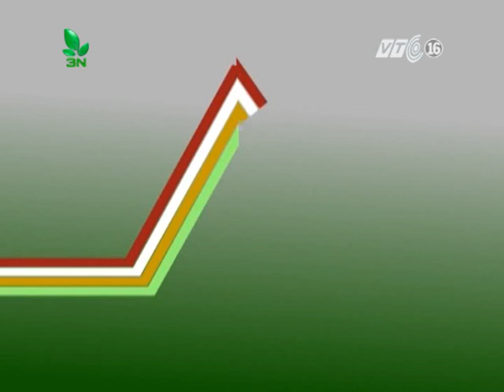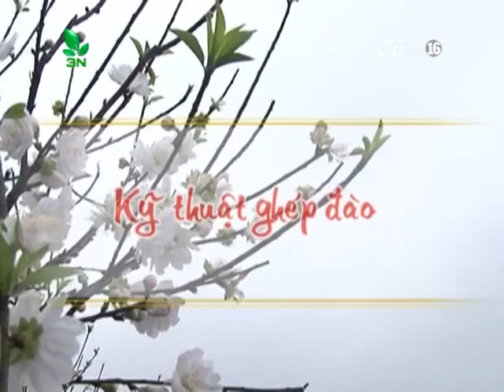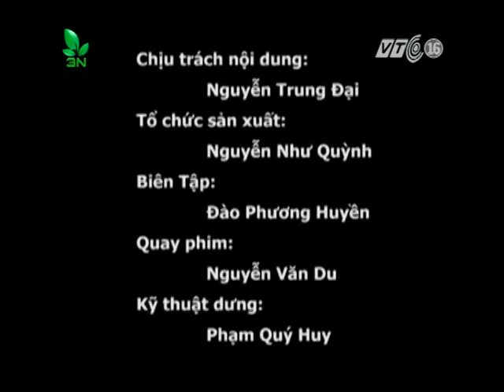Hướng dẫn nhân giống và chăm sóc đào cảnh P1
Hướng dẫn nhân giống và chăm sóc đào cảnh